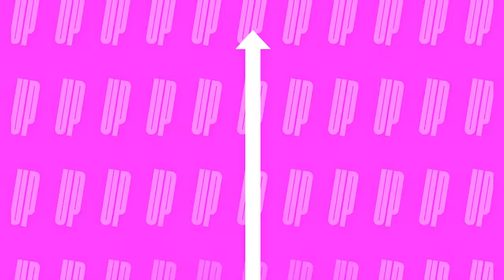Ship Wrek & Dillon Francis - It's My House (Official Music Video)